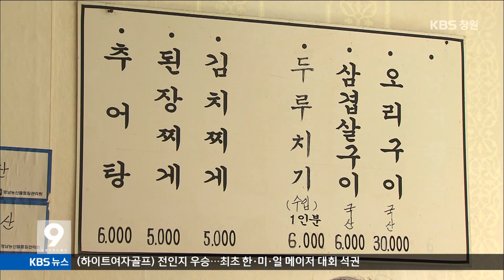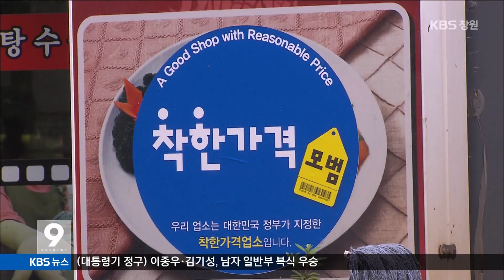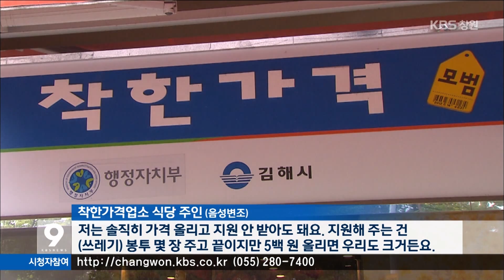[KBS뉴스9 경남] 2015.07.26(일) 뉴스 전체보기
- 태풍 할롤라 북상, 경남 영향권
- 출혈경쟁 부추기는 `착한가격업소`
- 로봇랜드 촉발, 경상남도-창원시 갈등 격화 우려
- 올해 경남 전국 산업단지의 32% 공급
- 합천대장경 세계문화축전 국내행사로 개최
- 김해시의회 "롯데, 지역사회 기부 정례화해야“
- 고성군, 참진드기 피해 예방활동 강화